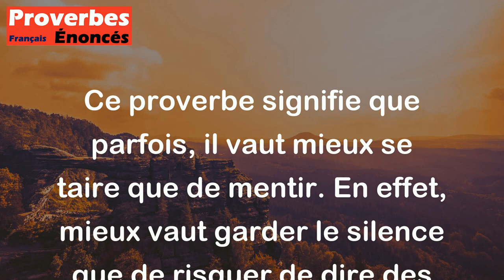La langue de muet est bien meilleure que la langue de menteur. - Proverbe Arabe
Ce proverbe signifie que parfois, il vaut mieux se taire que de mentir. En effet, mieux vaut garder le silence que de risquer de dire des mensonges qui pourraient nuire à autrui ou compromettre sa propre réputation. La langue d'un muet, qui ne dit rien du tout, est donc préférable à la langue d'un menteur qui parle mais ne dit pas la vérité.